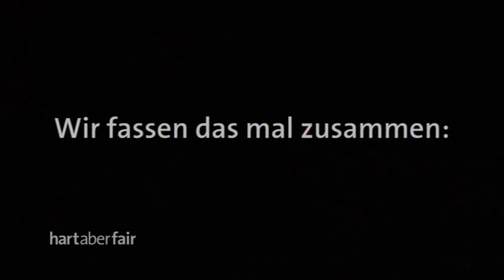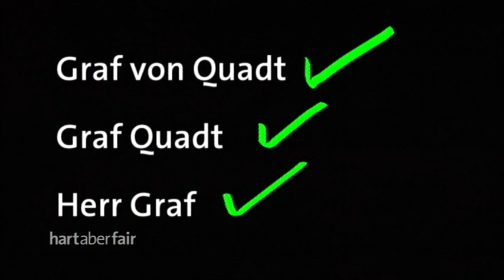3/3, Habe die Ehre: Kann ein Mann allein die Politik adeln?, Hart aber Fair, 27.10.2010, 18:00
»Habe die Ehre: Kann ein Mann allein die Politik adeln?«, Hart aber Fair, ARDE, 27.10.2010, Teil 3/3, 18:00
Moderation: Frank Plasberg.
TeilnehmerInnen:
-  Hagen Graf Lambsdorff, Diplomatischer Dienst, FDP
- Jutta Ditfurth, Autorin, Journalistin, Soziologin, ÖkoLinX (Ökologische Linke)
- Sky du Mont, Schauspieler
- Alexandra von Rehlingen, PR-Mangaerin